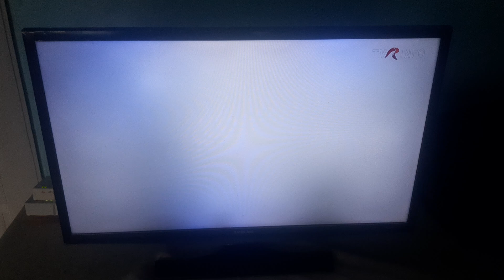TVR INFO ID-🍁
📆1️⃣1️⃣/0️⃣9️⃣/2️⃣0️⃣2️⃣4️⃣
🕧1️⃣2️⃣:3️⃣1️⃣EEST
📺TVR INFO